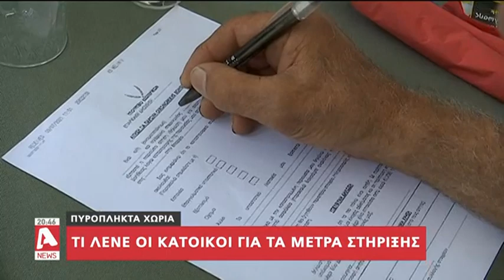Πράξεις και όχι λόγια ζητούν οι πυρόπληκτοι...δεν έχουν χρήματα να κτίσουν